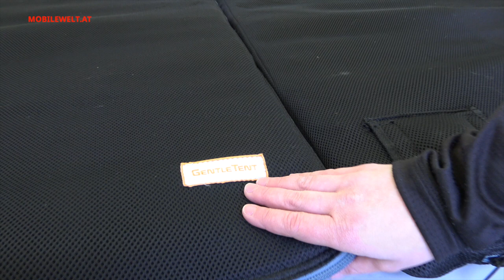B-Turtle Camping Fahrradanhänger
Für E-Bike-Urlauber gibt es nun das passende rollende Hotelzimmer bzw. Komfort-Campingzelt als praktischen Fahrradanhänger - das B-Turtle.
Mit dem nur 29 kg leichten Anhänger hat man das geräumige Zelt immer dabei. Für das E-Bike ist es somit nur eine geringe zusätzliche Belastung und auch das Fahrverhalten wird nicht sonderlich beeinträchtigt.
Im Video werden das B-Turtle und sein Erfinder aus Österreich vorgestellt.